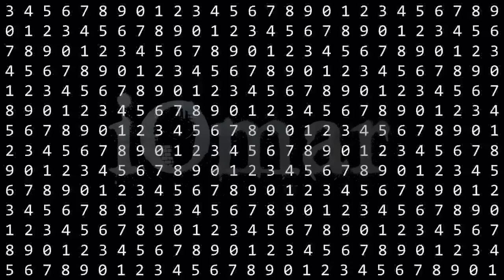Jim Root VS. Michael Paget VS. Synyster Gates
Jim Root (Slipknot/Stone Sour)
Michael Paget (Bullet For My Valentine)
Synyster Gates (Avenged Sevenfold)

3 de los guitarristas que han marcado su nombre en la historia del heavy metal durante la ultima decada